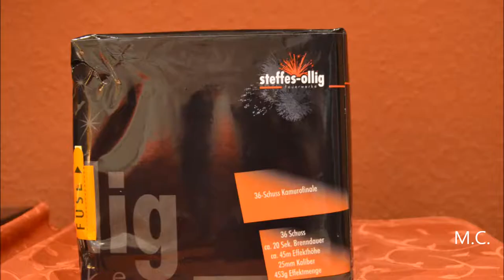Steffes-Ollig 36-01 Feuerwerksbatterie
Schöne 36 Schuss Feuerwerksbatterie aus der hauseigenen Serie von Steffes-Ollig.

Effekthöhe - 45 Meter
Kaliber - 25 mm
Effektmenge - 453 g